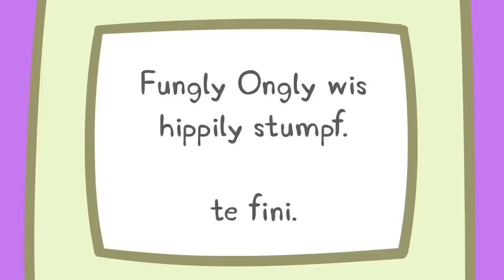Peppa Travels To Paris - Kids Cartoon Videos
Have fun with Peppa Pig and her friends: Suzy Sheep,Rebecca Rabbit,Danny Dog,Candy Cat,Pedro Pony,Zoe Zebra,Emily Elephant,Freddy Fox,Kylie Kangaroo,Wendy Wolf,Gabriella Goat,Gerald Giraffe,Molly Mole,Belinda Bear,Delphine Donkey, Peggi and Pandora Panda,Mandy Mouse,Simon Squirrel!